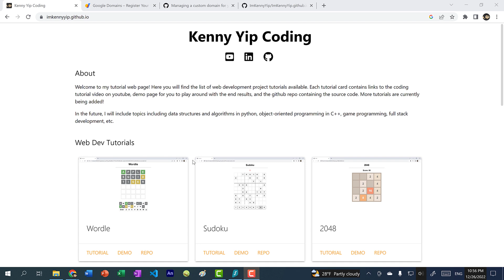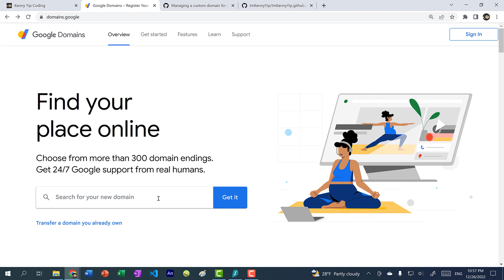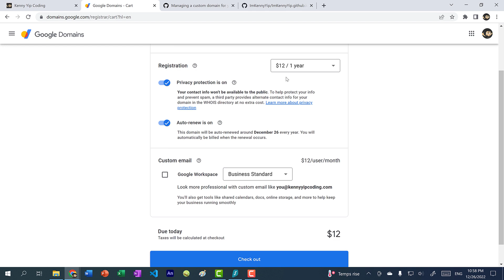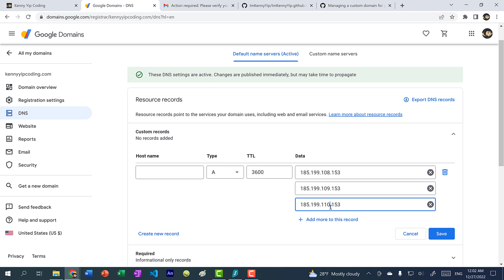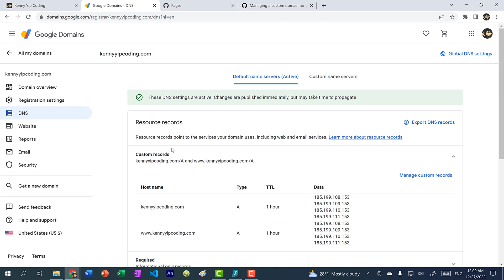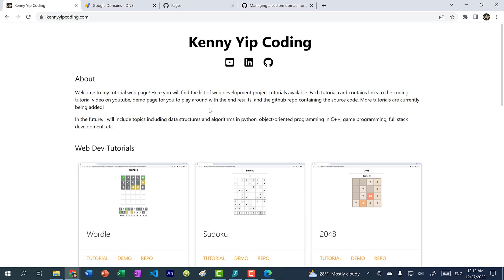How to add a Custom Domain on Github Pages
In this video, you will learn how to register a custom domain using google domains and add it to your github pages.

First, you will need to have your github web page ready. If you don't know how to host your static website on github pages, check out this video:

The steps are as followed:
1. Have your website already hosted on github pages.

2. Purchase a custom domain. In this tutorial, we purchase a domain on Google domains

3. Go to your domain provider and click on the custom domain that you want to use.

4. Go to the DNS settings and add the following custom A type records:

For the first set of custom records, select A type and add the following ip addresses one by one in the data field:

For the second set of custom records, type www for host name, select A type, and add the same data.

5. After you've added the custom records to DNS, go to your github repo of your website. Click on settings, and then pages. Scroll down to custom domain and add the domain that you purchased. Save and wait a few minutes. Make sure it says DNS check successful.

6. Wait 10-20 minutes (possibly longer) and clear your cache. Now, type in your custom domain and you should see your github web page loaded.